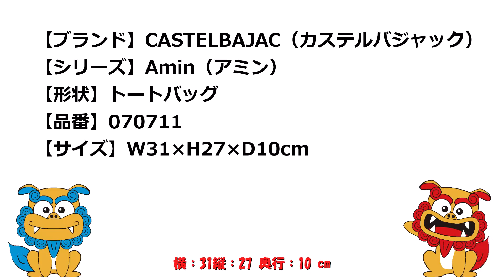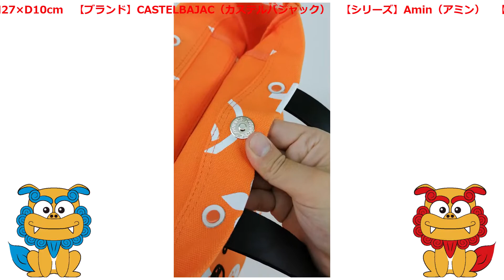CASTELBAJAC（カステルバジャック） Amin（アミン） トートバッグ 070711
■商品詳細
【ブランド】CASTELBAJAC（カステルバジャック）
【シリーズ】Amin（アミン）
【形状】トートバッグ
【品番】070711
【カラー】オレンジ（ORG）
【サイズ】W31×H27×D10cm
【素材】綿/床革
【商品仕様】
■側面
　オープンポケット（XS）×2
■メイン収納
　マグネット留め開閉
　ファスナーポケット（S）×1
　オープンポケット（S）×1
2020年春夏の限定シリーズとなる「アミン」が登場。

春夏にピッタリなカラフルな帆布生地に
カステルバジャックのモノグラム柄を
インパクトあるビッグサイズで
プリントしたシリーズです。

普段使いに便利なデザインに仕上がっています。
■通販サイト
　Eストア

【沖縄】
　本店